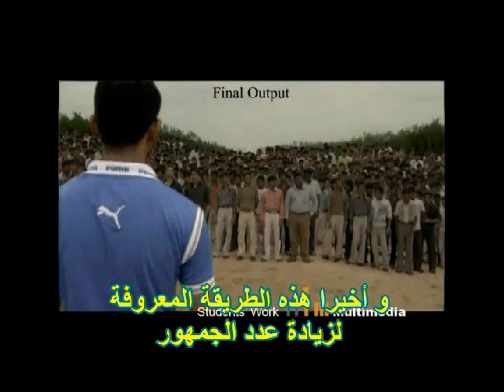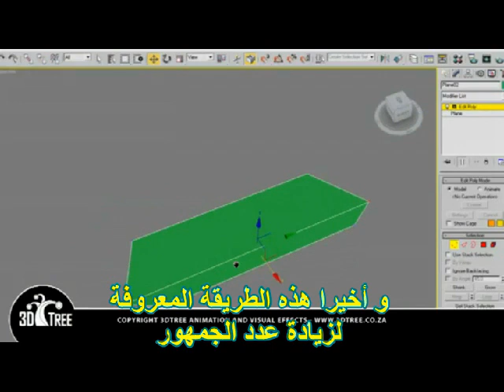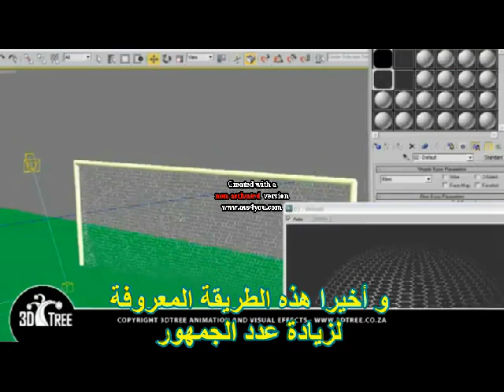Demonstration million of supporters Gaddafi .. Is it true ..2.tmp